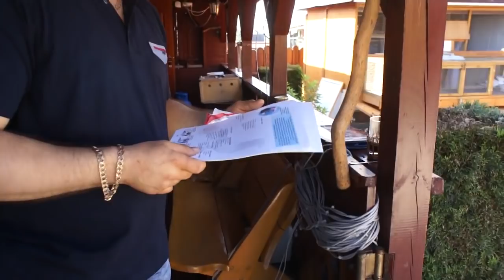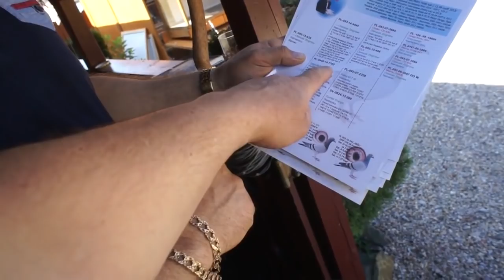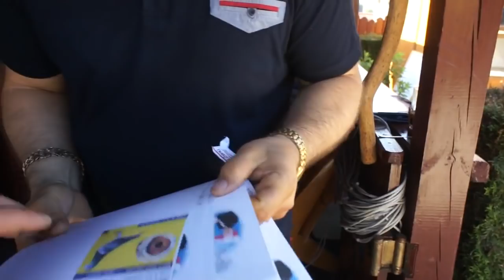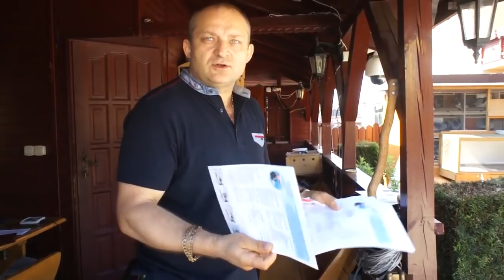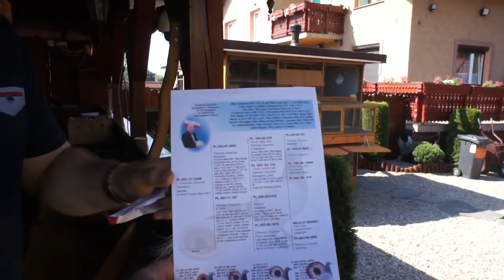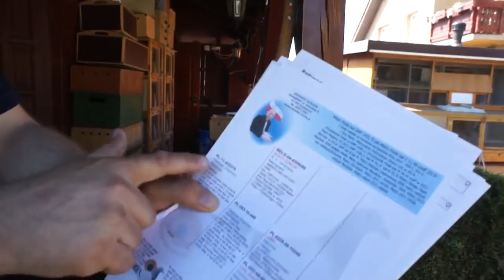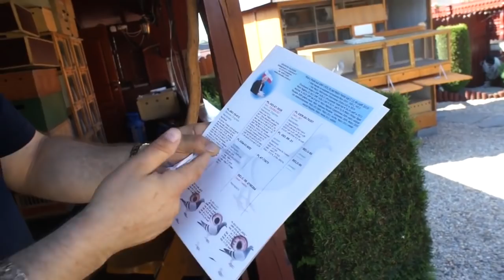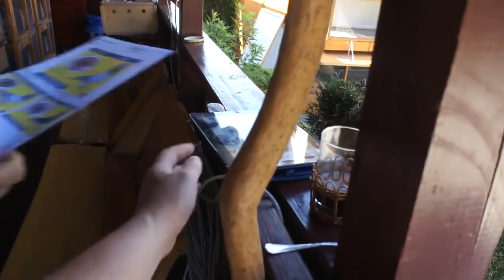Z. Oleksiak - Oddział PZHGP 053 Myszków - lot nr 10 - przylot gołębi - część 1 - 25.06.2017r.